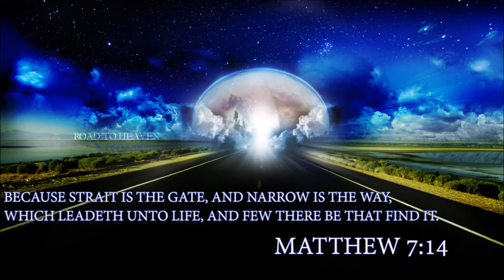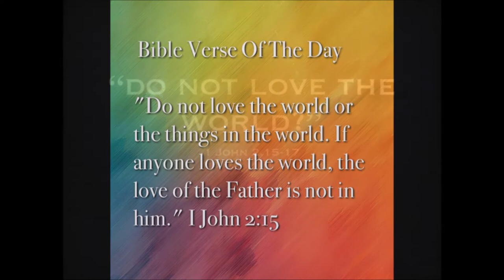Mainstream (Devil's tool)